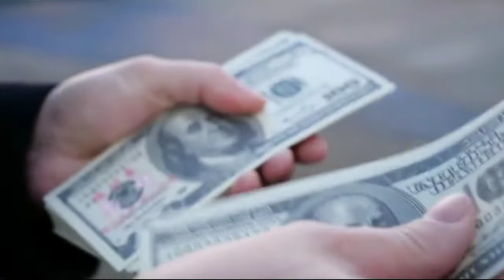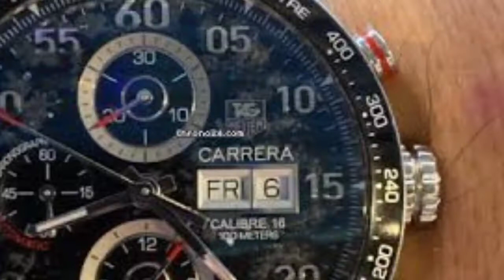Top 5 Luxury Watches In The World